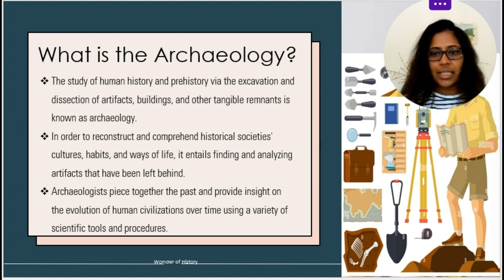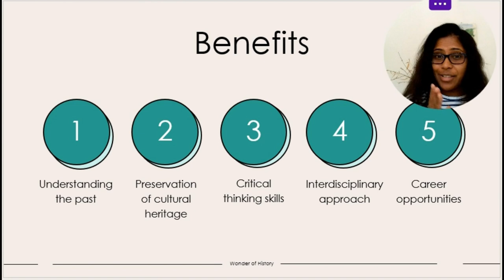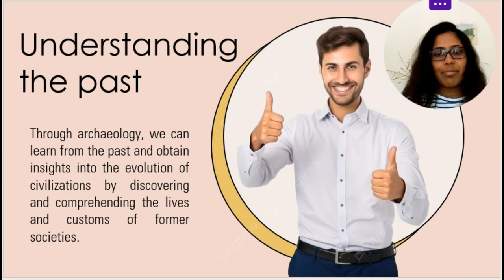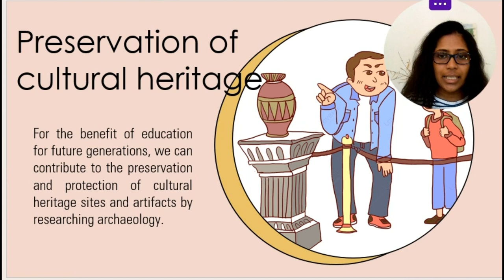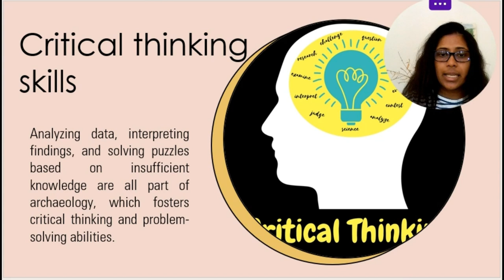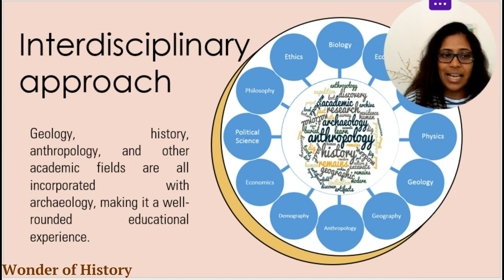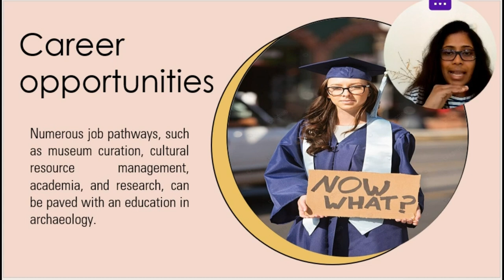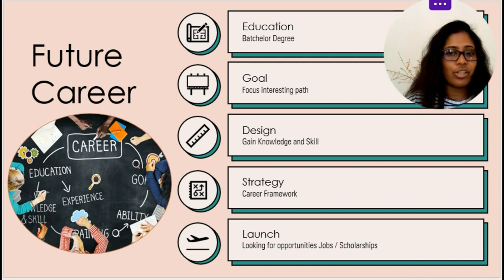Advantages of study Archaeology 👩‍🎓 පුරාවිද්‍යාව ඉගෙනීමේ වාසී🔍❤️ Wonder of History